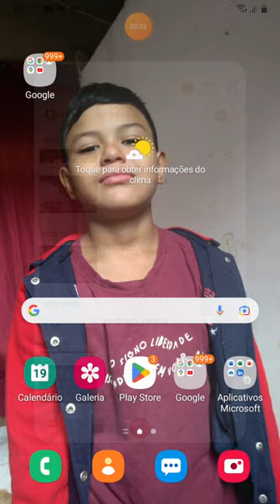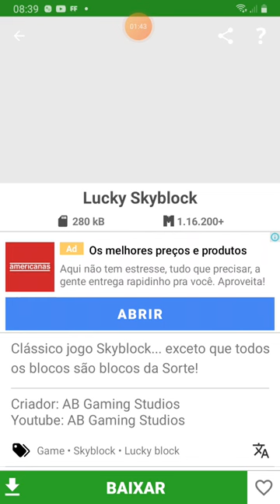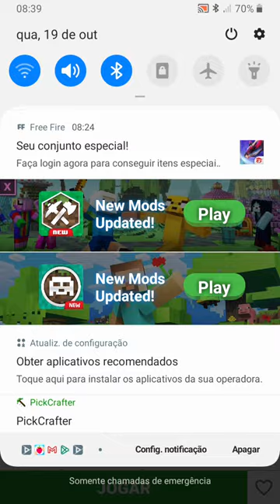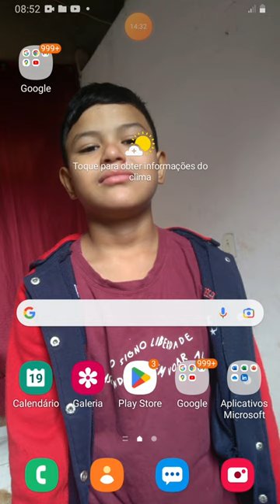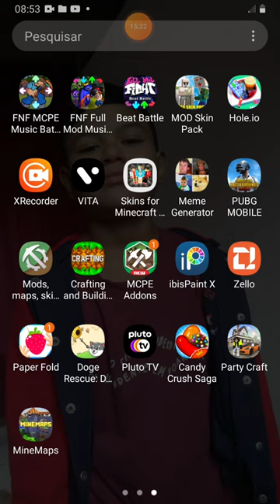9 de novembro de 2022